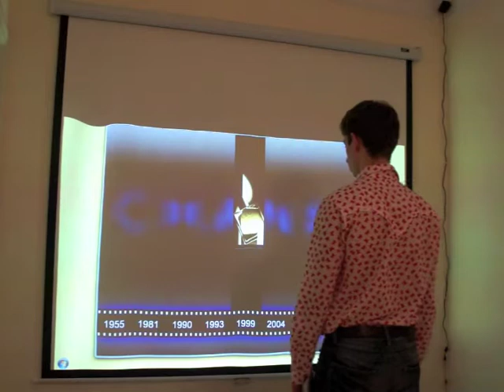Kodisoft case (Chanel)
commercial project by Kodisoft
Kolight interactive system -- is a high-technology development of Kodisoft Company combining modern equipment and creative ideas for realization of interactive «live» advertisement.